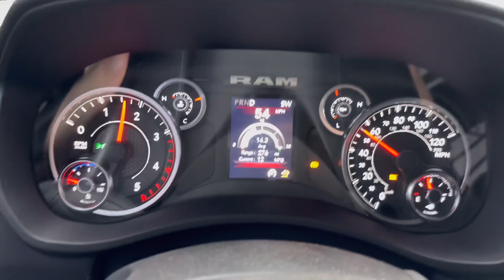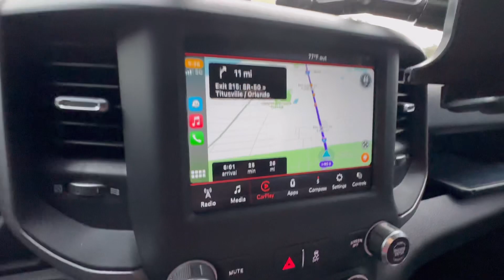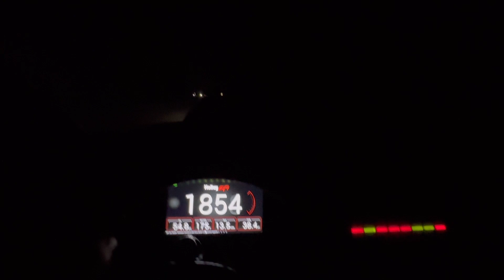Sick Week Has Started Out Bad!! Broke Before Day 1!!!